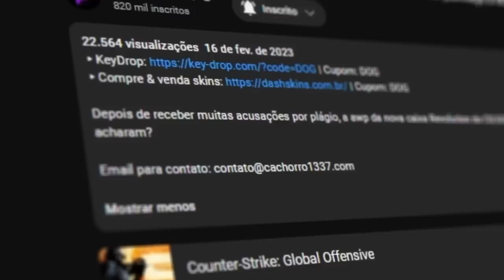s1mple... O FalleN não merecia ser HUMILHADO dessa maneira (PRIMEIRA PARTIDA PROFISSIONAL de CS 2)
Brasil vs resto do mundo num showmatch de CS 2 feito pela ESL na final do IEM Brasil 2023 (s1mple humilhou o FalleN)